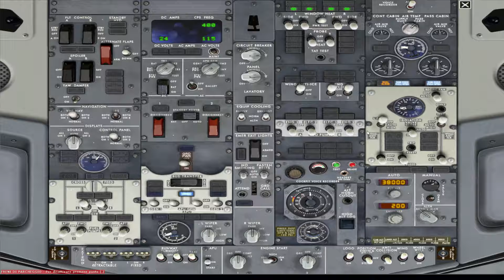LGKO LIBD dep